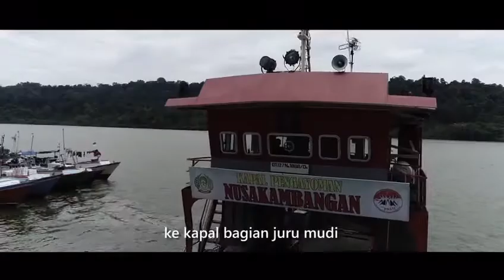UNTUK ADIK-ADIK INSAN PENGAYOMAN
Untuk adik-adik Insan Pengayoman yang baru saja bergabung, ada pesan dari senior kita di Nusakambangan.

"Bekerjalah dengan ikhlas dan jujur, insyaAllah kita akan selamat sampai ujung karir nanti".

sebuah pesan dari senior kita,  Pak Toro - Juru Mudi Kapal Pengayoman